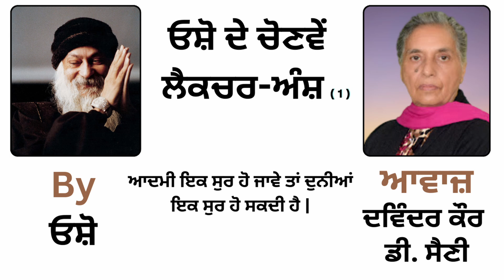|| ਓਸ਼ੋ ਲੈਕਚਰ || By: ਓਸ਼ੋ || Part : 31